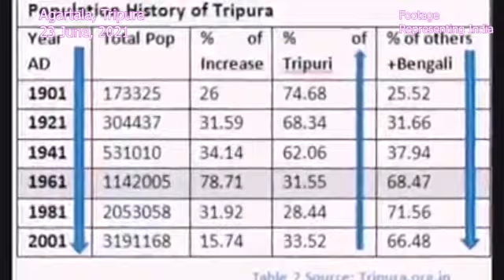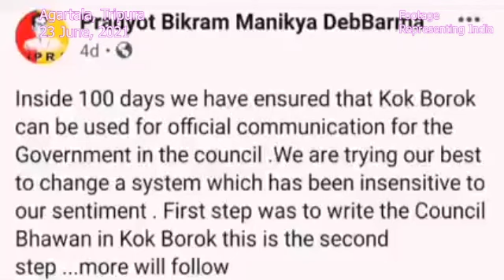II Bubagrani Bwkha Wngkha Rangchakni Bwkha II Sakha Representing India II